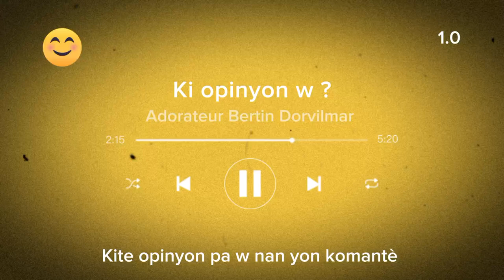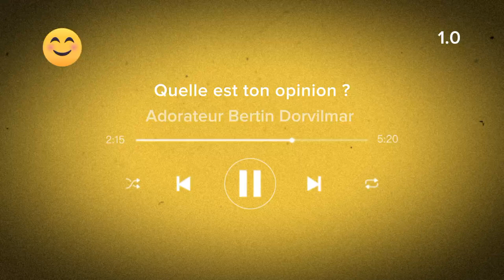Quelle est ton opinion 2.0 Adorateur Bertin Dorvilmar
Deuxième numéro de la rubrique Quelle est ton opinion par Adorateur Bertin Dorvilmar